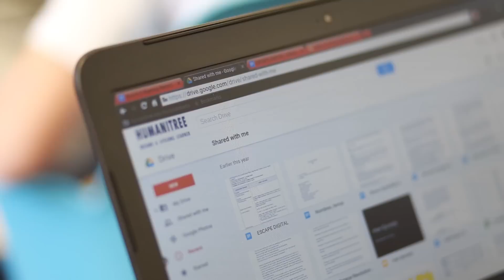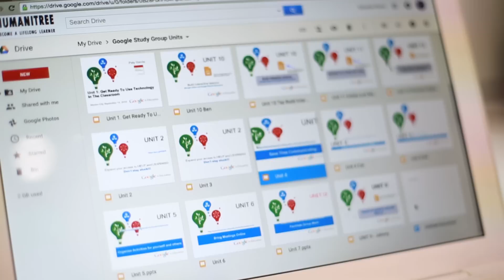Google Training Center: Caso de éxito Humanitree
Google Training Center es un programa diseñado para educadores de todo el mundo, que tiene como fin desarrollar soluciones creativas a los retos más difíciles en materia de educación, aboga por la integración eficaz de la tecnología y por ayudarlos a crecer como líderes en el ámbito de la educación.